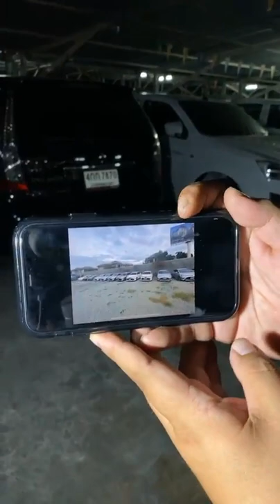🔴 ไลฟ์สด โค้งสุดท้าย โปรส่วนลด 40,000 บาท ออกรถฟรีดาวน์ เริ่มผ่อนอีกที ปีหน้า